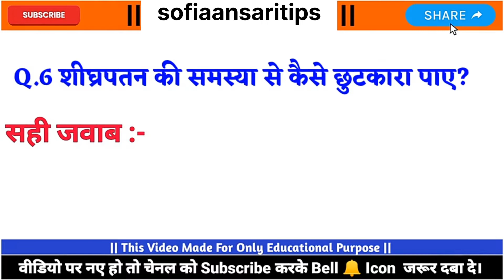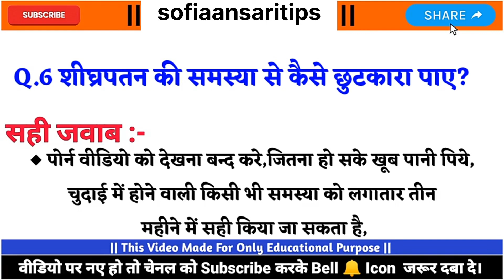motivation speech।।Bda studija part-1।। motivation speech in hindi ।।kanikahinditips.